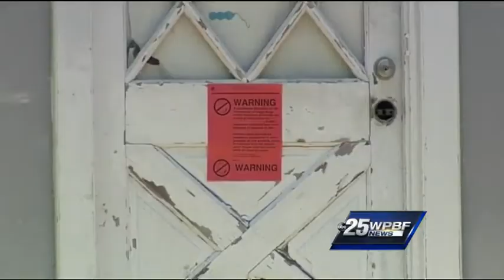Neighbors happy to learn meth lab busted in Vero Beach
Neighbors say they're happy to learn that investigators arrested four people during a meth lab bust in Vero Beach